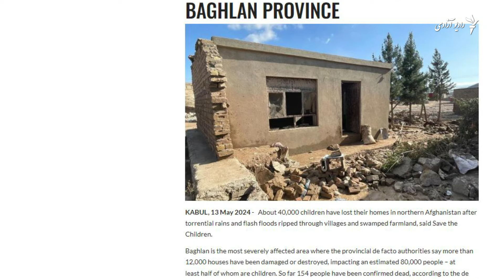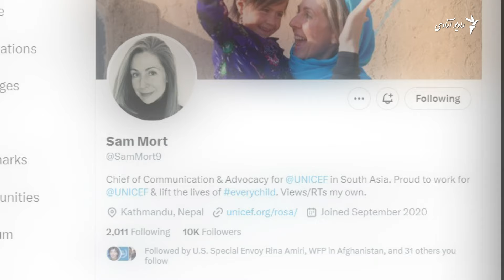سیلاب در بغلان؛ "تمام خانواده ام از بین رفت"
به اساس آمار ادارۀ محافظت از کودکان یا (Save the Children) نزدیک به هشتاد هزار تن در نتیجۀ سیلابهای جمعه و شنبه در ولایت بغلان بی خانه شده اند.